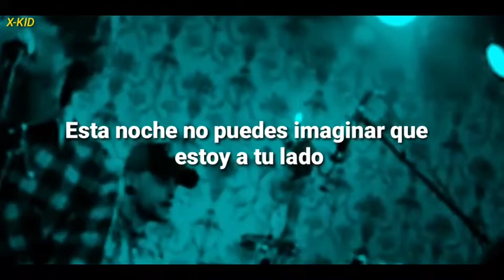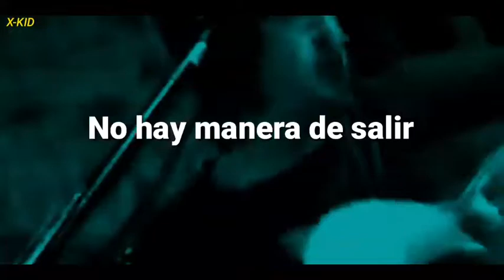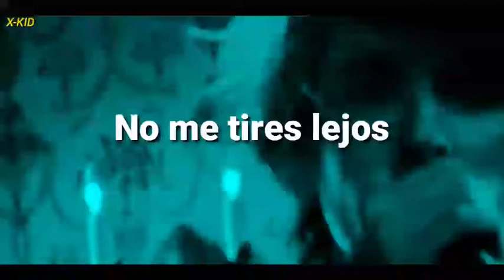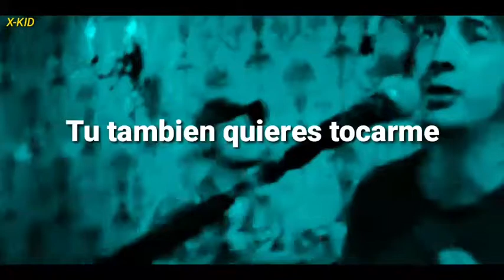The All-American Rejects - I Wanna (Sub Español) (Acústico)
The All-American Rejects es una banda de rock alternativo estadounidense formada en Stillwater, Oklahoma en 1999.